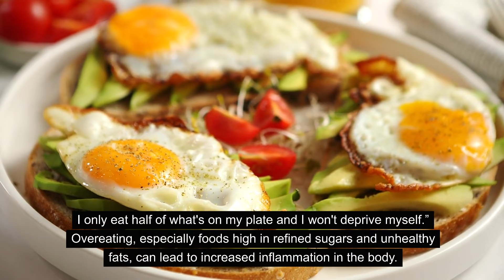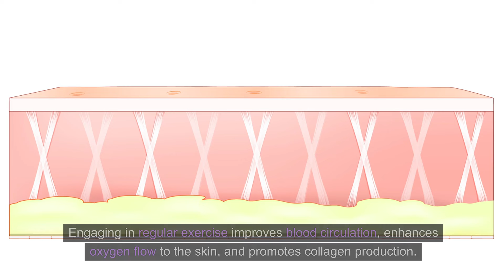90 Year Old Woman Eats This Food & Look 30 Years Younger Than Her Peers! Biggest Secrets to Youth!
I am Tracy.  Joan Collins, 90 years old this year, an iconic figure in the world of film and television, has captivated audiences with her timeless beauty and elegance. Renowned for her age-defying looks, Collins has shared her anti-aging secrets that have kept her skin radiant and youthful throughout the years. In this video, we will delve into 4 key anti-aging strategies that Joan Collins swears by, exploring the intricate details of each to unravel the mysteries behind her ageless charm.